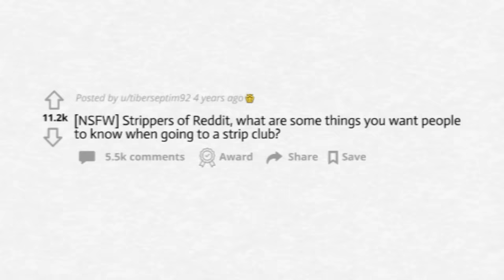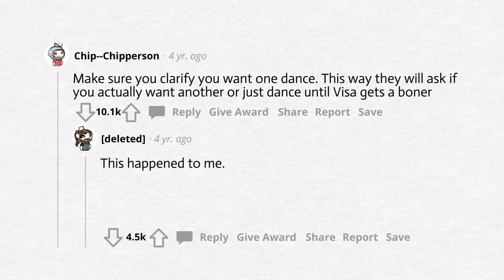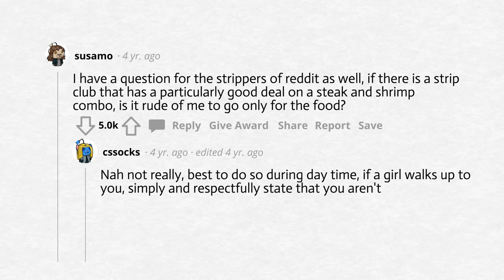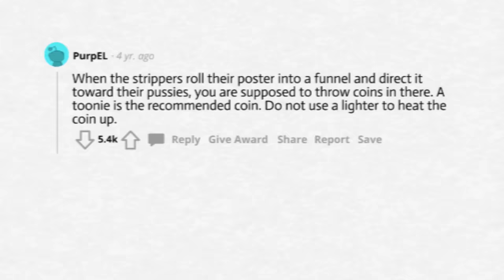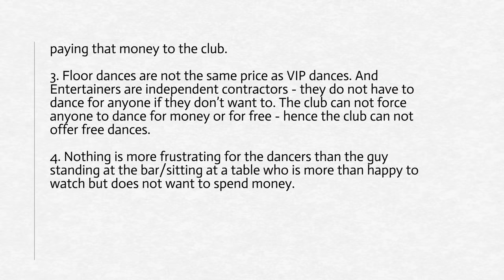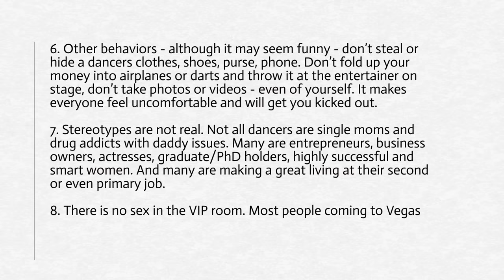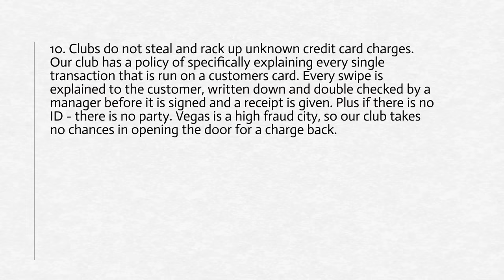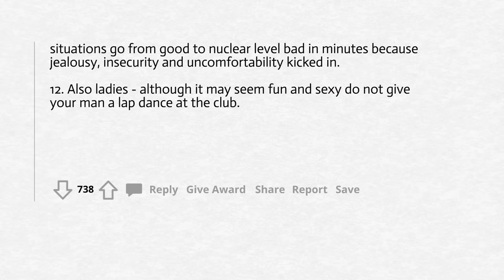Strippers Reveal the Secrets of Strip Clubs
Love Reddit but don't have time to read?

There is a solution—listen to the best Reddit Stories without distracting from important tasks. UPQ is a channel dedicated to Reddit, where you will find real voice acting on subreddits such as AskReddit, AMA, IAmA, AskGirls, and more.

Want to grow on youtube??🚀

Discover the secret to boosting your YouTube channel with TubeMagic. Click below and start growing your audience today! 🚀